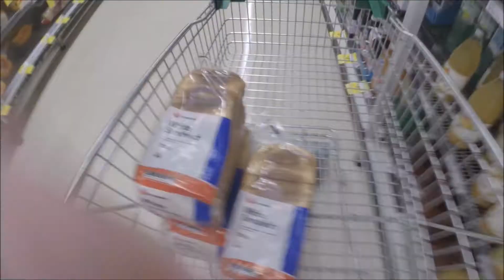OMG - It's Another Off To Town Boring Video - Strewth. 😬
The title just about says it all, so there's no need for me to rattle on, blah, blah, blah-blah-blah. I hope you enjoy. 🙂